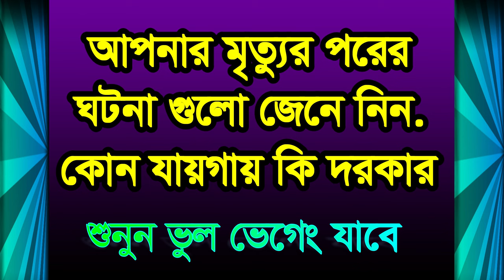আপনার মৃত্যুর পরের খবর জেনে নিন ,apnar mrittor porer kobor nin ki jana dor